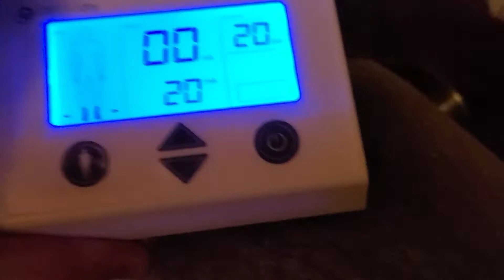Dermadry iontophoresis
For dermadry, my unit has a faulty wire and they requested proof.